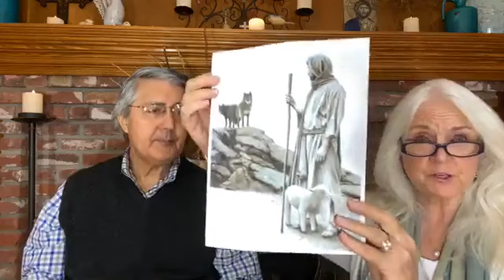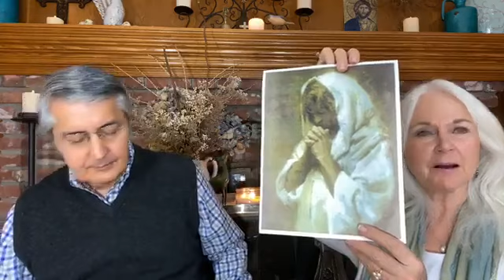Cultivate Calm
Nurture Soul; Live Whole!  Janie Seltzer, M.A. Poet, Spiritual Director, JaniePoet and Zig Ziglar Trainer.